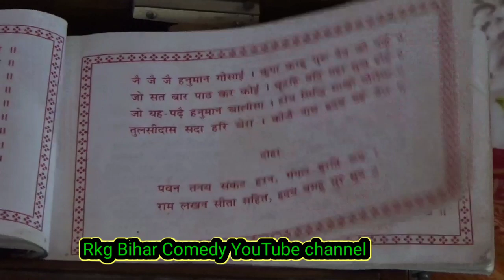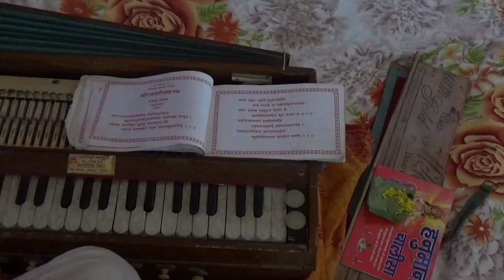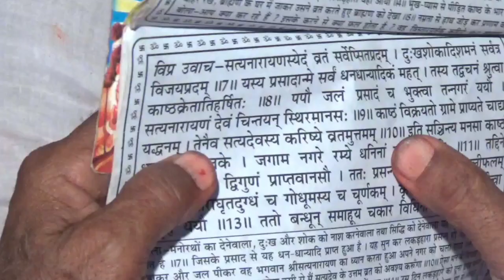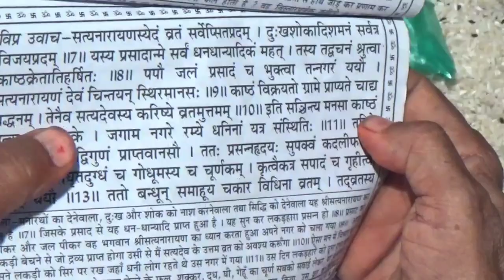Shri Ram / श्री राम लक्ष्मण सीता my first vlog 🙏🙏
जय श्री राम जय लक्ष्मण जय सिया जी

bhojpuri gana
balveer
bandar wala
bhoot
Chhattisgarhi gana
chhotu dada
palti kamariya mor hi hi
rrr movie
cartoon cartoon
cid
comedy video
gana
gane
gcb
kahani
kidney chor
love status
main meraj
main meraj comedy
merry christmas status
mujhe dass bna kar rakh lena
new bollywood  movie
new song
new south indian movies dubbed in.com
pathan movie
patli kamariya bole
pubg
shfah
short video
shots
south film
south movie
xxx
yeh rishta kya kehlata hai
बालवीर
मेहंदी
18 pages movie trailer
2022 ke bhojpuri gana
25 December
25 December status
295 song
315 ka katta
5 minutes video
Aag hi aag movie
aalu lagane ka tarika
aalu lagake ka tarika
abcd
Acche acche gcct
anhcha
aeroplane
aesthetic tweet reels
ak duja ka what season 2
Akshay ki video
akshay ki video
aldehydes ketones and carboxylic acids
ali baba dastaan e kabul today full day
alien wala
alif laila
allu arjun movie
ama katha sita
aman bahti
ambarsar
amrit ke dhar kehu ketno piyai agohor
anahita hasheminijad
anari
angreji chudai
apostate prophet
aram ata ha de dar se tere
archestra comedy
arm
army status
army training
art and craft
arudeep love moments
babbar movie
Babu
Babu bhaiya
baby
bacchon ki story
bagh
bajrangbali
balveer 2
balveer 355
Balveer balveer
Balveer return
Balveer wala
Balveer wala balveer wala
Bam bam
Bandar wali
Bandhan film
Bangla billa
Bangla dj gan
Banjara comedy
Ben Affleck and Jennifer Lopez
Bengali cartoon
Besharam song
Best movies in hindi
Betaab film
Bewafa song Bhojpuri
Bewafai gana
Bf film
Bhagwan movie
Bhagya
Bhagya Lakshmi today live
Bhai bahan songs
Bhajan
Bhakti gana Durga mai ke
Bhakti song
Bheeshmar hindi dubbed movie
Bhojpuri
Bhojpuri song bhakti
Bhola Baba ke geet
Bholenath ka gana
Bholenath ki bhajan
Bhoot bhoot wala
Bhoot ka film Naya
Bhoot film Naya
Bhoot wala dikhaiye
Bhota
Bhutaha
Bhuter cartoon
Bicycle stunt
Bin dhamaka trailer hindi
Bike rider
:⁠-🙏रामायण कथा - अश्र्वमेध यंग भाग -2
रामधुनी कीर्तन भाग_13। आज तक का घर सुन्दर
बालक ध्रुव की कथा - जानिए: कैसे बना एकदम
श्री कृष्ण लीला। धृतराष्ट्र ने भीम को मारना चाहा
सिंधु दैत्य जब मरने को भेजा माॅं दुर्गा आपने
रामायण कथा | लंका कांड (भाग -2=)
Nandlal कैसे बने सबके '' Laddu gopal ''
पैर से स्पर्श कर श्री राम ने किया अहिल्या को
Rajasthani Bhajan Mala | राजस्थान को
नई बहू ने दुल्हे के संग घोड़ी पर किया/ कमर
रामायण कथायें - श्री राम और कागभुशुंडि की
tentulia Pada natak heroine singing
तू है कौन तेरा परिचय क्या है - आज मां
रामायण कथा । श्री राम ने रावण को सिखाया
रामायण कथा। रावण ने किया सीता जी का सरन
भीम और हिडम्बा युद्ध। भीम ने इस दानव को सिखाया
नन्हे भत्तक की रक्षा के लिए भोले ने भेजे नाग-को
रामायण कथा। श्री राम मित्र विभीषण (भाग-
गुर्दा गर्दा हो गया दुगोली में । हंस हंस के पेट फुल गया
रामायण कथा - सिता स्वयंवर। शिव शिव धनुष। श्री राम
जाब क्रोधासुर ने कैलाश पर किया आक्रमण तब
Yashoda क्यों है kanha से नाराज़?। Full
Dehati kissa - sudama charitr || सुदामा
फौ़जी बाना जोगी (वापसी) । Omkar prine
ऐसा दुल्हा आप ने कभी नहीं देखा होगा । क्या
Viralgirl saloni के आज कई ओर गाना

you queries-
Ramashankar Pandit
Rkg India vlogs11
my first vlog youtube
my vlogs
my vlog
Desi vlogs
desi vlog
my first viral
my vlog first
my vlogs first
my first vlogs 2023
my first vlogs viral youtube channel
my first vlog youtube viral
my vlog
my second lahar
my first vlog
my first tisara lahar
my Rkg Bihar comedy youtube channel

My dost 🙏🙏🙏🙏🙏🙏🙏🙏👍♥️♥️♥️♥️
बिडियो वाच धन्यवाद आपका स्वागत है।